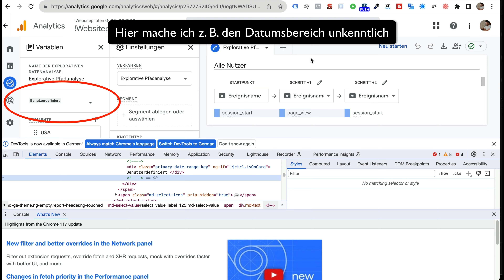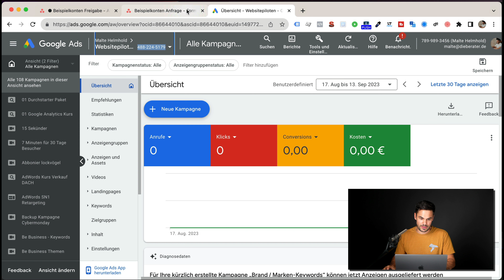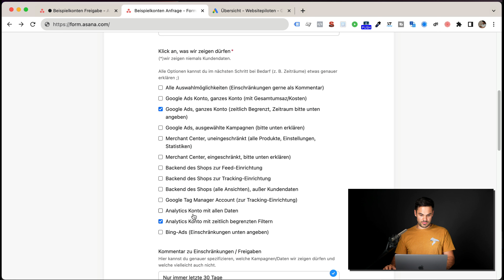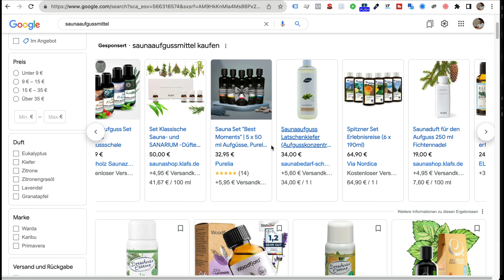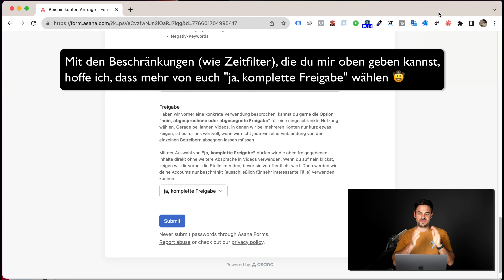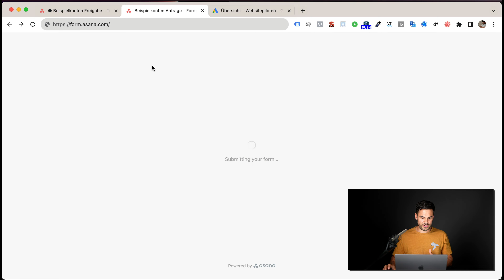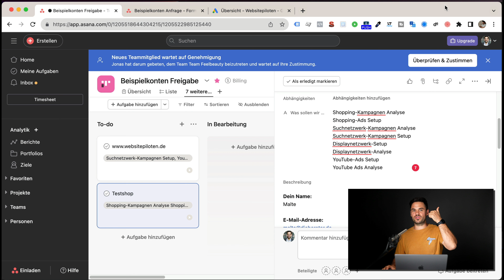Dürfen wir dein Google Ads Konto als Beispiel benutzen? Melde dich bei uns...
Wir suchen immer nach Konten, bei denen wir Dinge auf YouTube oder auf Websitepiloten.de zeigen dürfen. Dafür schaue ich natürlich immer 1x mehr ins Konto oder helfen kostenlos beim Tracking/Produktdatenfeed oder eine Ads-Kampagne ein.

Viele Werbetreibende wollen das nicht, weil sie ihre Daten als "zu sensibel" betrachten. Das ist bei uns im Learning-Bereich natürlich ein großes Problem. Denn in 99,9 % der Fälle können Ads-Kampagnen und auch weitere Informationen, die wir in Videos zeigen, nicht eins zu eins auf Wettbewerber angewendet werden.

🗯 Kontaktiere mich auf Instagram oder LinkedIn, wenn ich kurz über deine Ads schauen oder deine Kampagnen bzw. Gebotsstrategie bewerten soll. Oder wenn du mir sonst was sagen willst (Ideen, Dankeschön, Feedback usw.)

⭐️ Du willst bei Diskussionen von Websitepiloten dabei sein? Schau dir unser Programm an, bei dem wir wöchentlich Livestreams haben und zusammen über Google Ads Konten schauen:

23_23